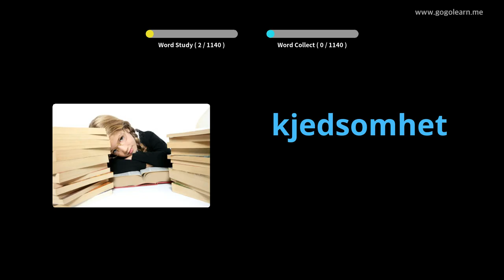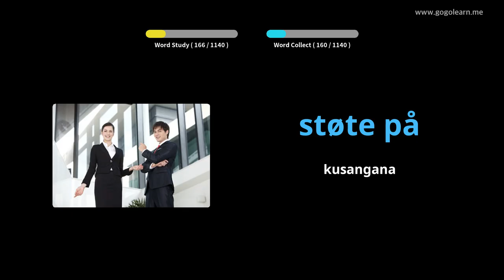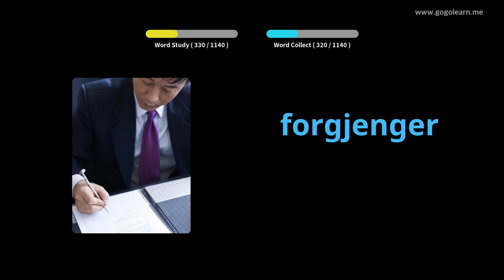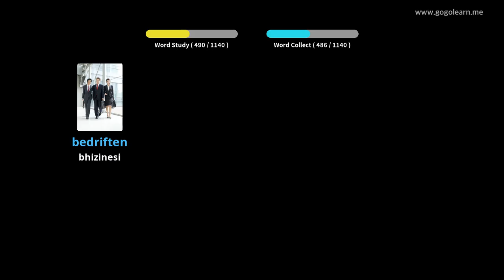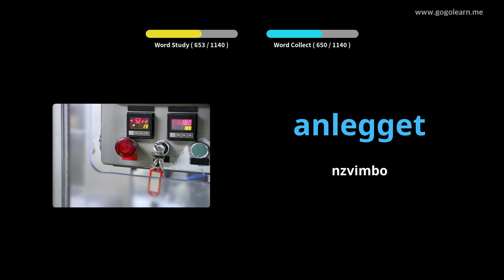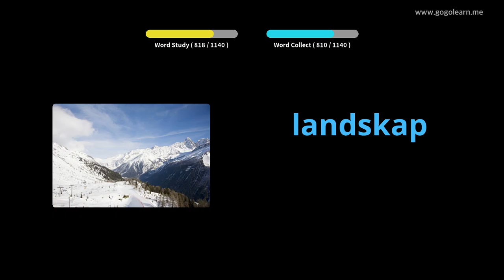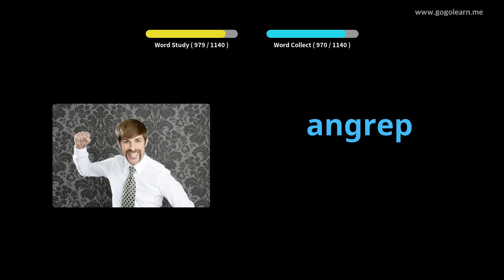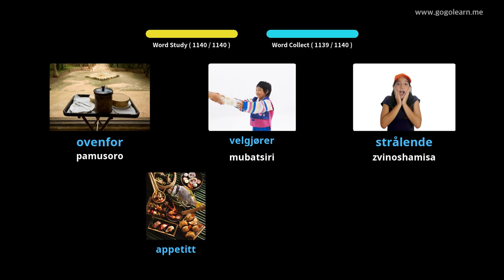Norwean Vocabulary Mudzidzi | Golearn